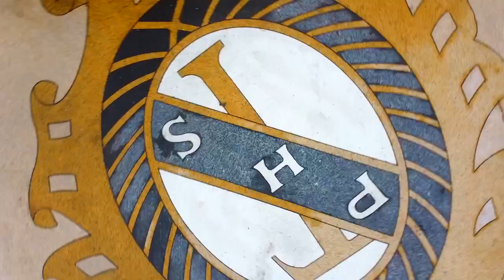Panther TV Morning Show Monday December 11th 2023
Anchors: Lola Magin & Sasha Brown
Sports: Anabel Ramirez
Girls Basketball promo: Kali Patterson
Director: Max Chowning
Camera Operator: Sadie Pierce